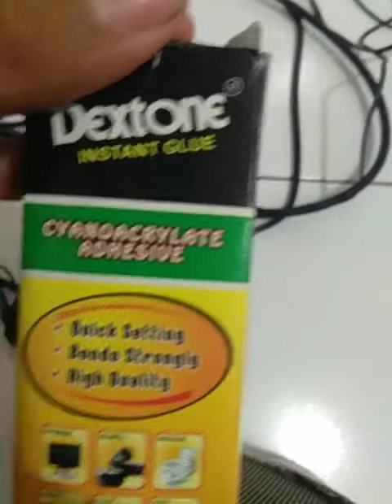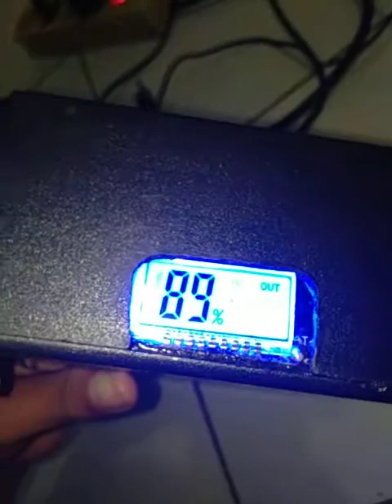WE HAVING STRONG USB PORTS IN "CHICKEN DINNER FAN"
Another video about "CHICKEN DINNER FAN"

WHY IM USING FAN TO PLAY GAMES?
1.My phone is only having 2GB ram and 8GB of internal space

2.My phone will turn off automatic when its going hot 🔥💥😳